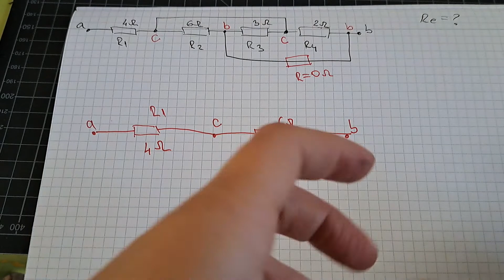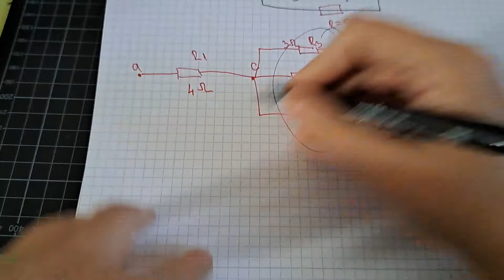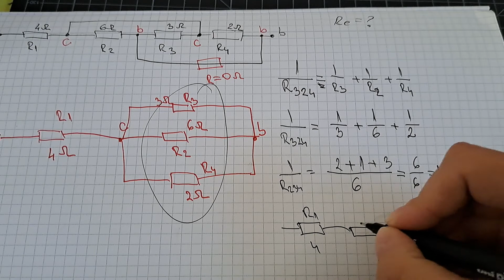Mini serija:kako izračunati ukupnu otpornost? Primjer br.4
U ovom primjeru takođe imamo četiri otpornika kao u trećem primjeru ali sa razlikom u vezibanju. Nadam se da vam je korisno. :)